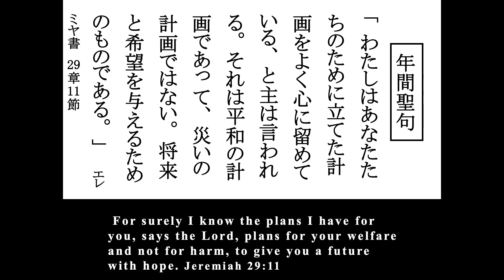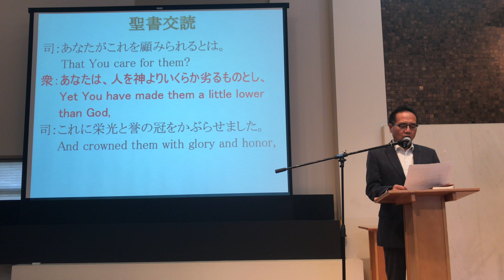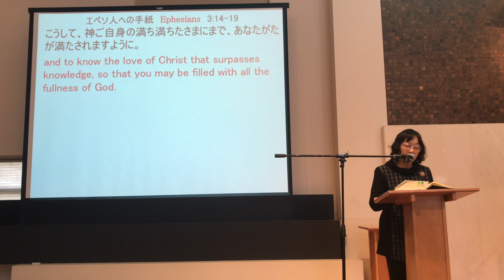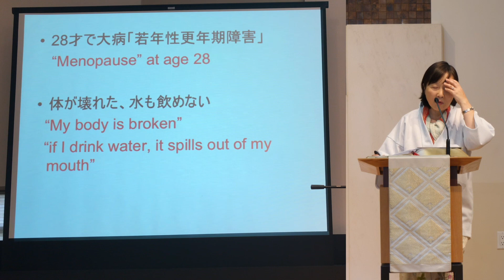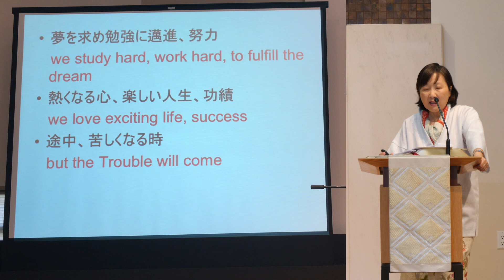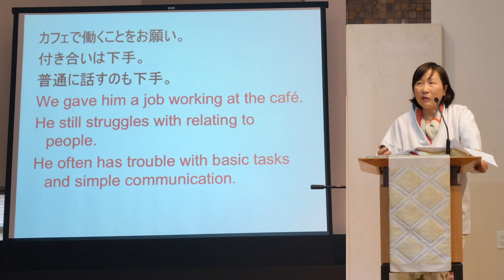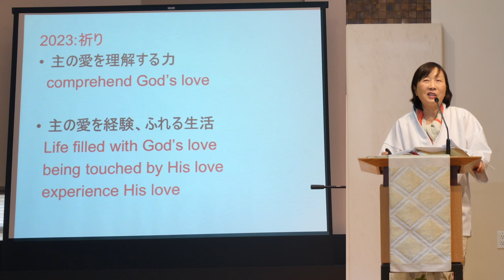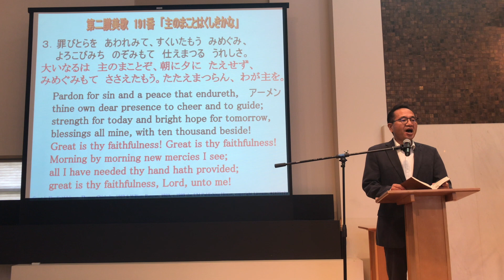West LA UMC Nichigo Japanese Language Digital Worship Service- ウエストロサンゼルス合同メソジスト教会日本語礼拝- 1-1-23